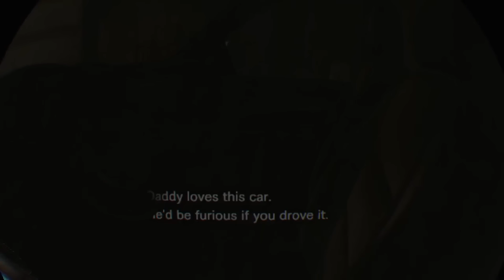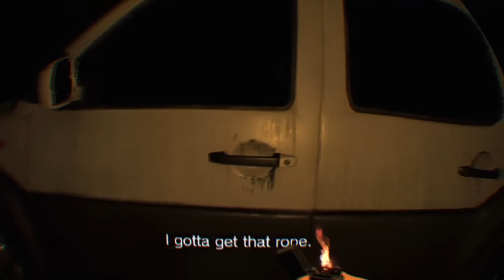RESIDENT EVIL 7 - BANNED FOOTAGE 2 DLC - Daughters - Ps4 VR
Hey there guys, today I'll be playing Resident Evil 7's Daughters DLC on PS4 VR, I hope you enjoyed watching the content and continue to enjoy these VR streams, this is the banned footage 2 dlc and I'll be playing 21/Jacks 55th birthday soon!